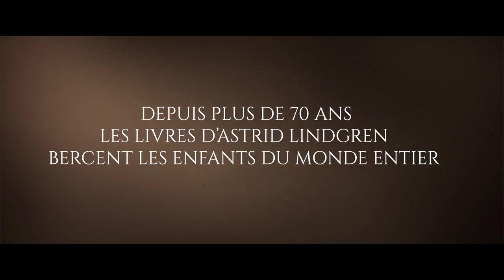ASTRID I Bande-annonce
ASTRID - Le 8 mai au cinéma
En 1920, Astrid Lindgren a 16 ans et des rêves plein la tête.
Elle décroche un travail de secrétaire dans un journal local, tombe amoureuse de son patron, se retrouve fille-mère.
Talentueuse et résiliente, libre et déterminée, elle inventera des héroïnes à son image, dans des romans qui la rendront célèbre.